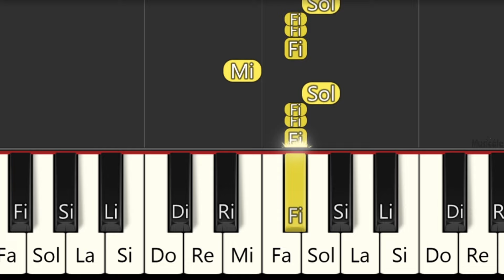KAROL G, Shakira - TQG - PIANO TUTORIAL FÁCIL CON NOTAS